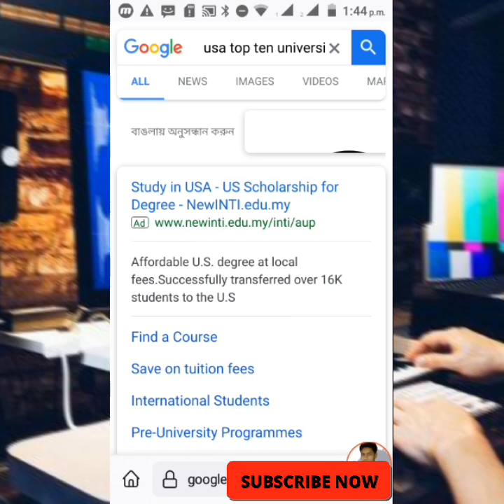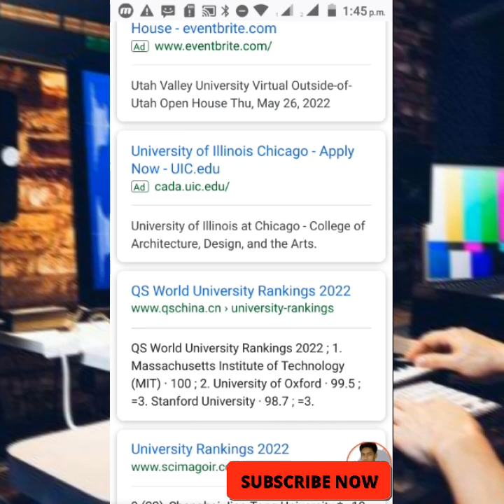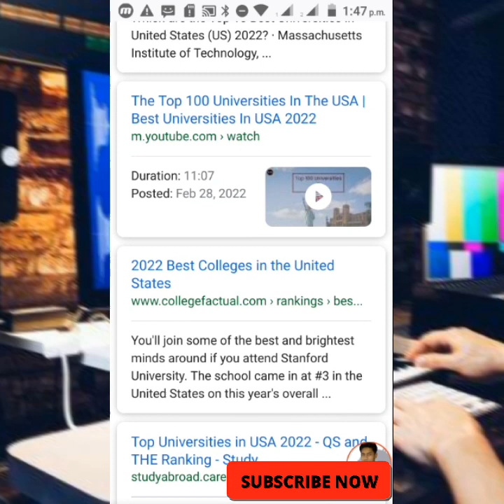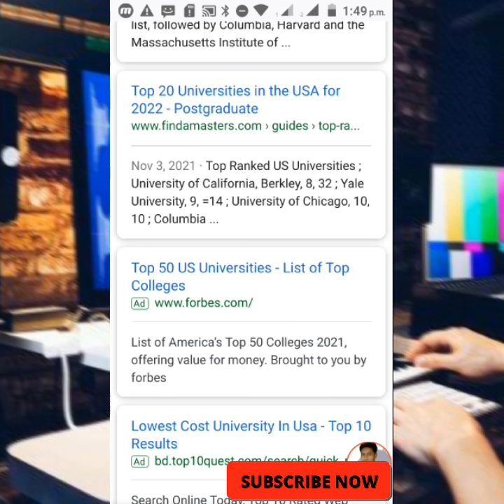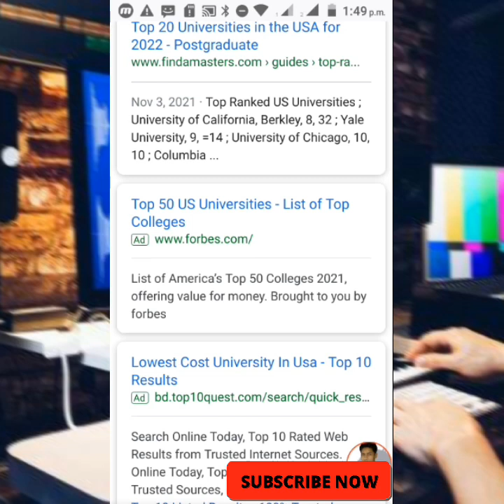Usa Top 10 university online degree admission united states of american best college education 2022.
Usa Top 10 university online education degree admission 2022 united states of american best college.
educationgermany onlinedegree university ranking of the best 10 Germany universities & colleges, to the recently released QS World Education.
university_us colloge_us education 352 US schools are featured in the recently released QS World University Rankings: USA. The state with the most schools featured is New York, followed by California.

The university or college you choose to go to can have a major impact on the rest of your life, so it's probably a good idea to do some research first. To help with the process, we've compiled a ranking of the best 100 US universities and colleges, according to the recently released QS World University Rankings: USA 2021.

We've also broken down the complete list of top US universities by state, so you can find a leading study destination that's close to home (and probably more affordable than expensive out-of-state options).

Top 100 US Universities 2020

Rank